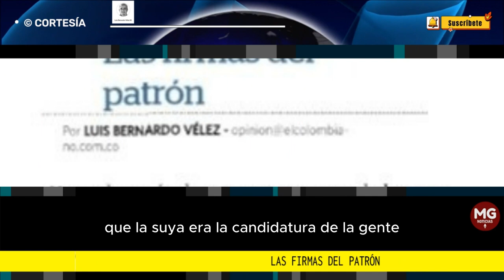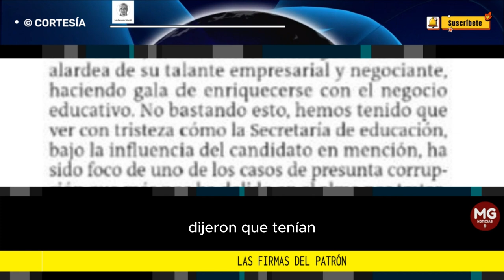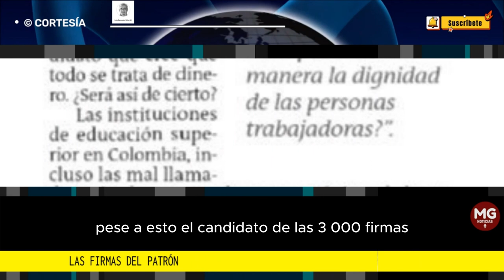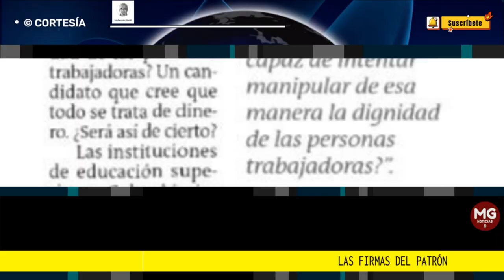LAS FIRMAS DEL PATRÓN 🎙️ Por Luis Bernardo Vélez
El miedo los movió a ir a un evento al que su conciencia ciudadana no los hubiera llevado, pero la circunstancias sí. ¿Pero quién es capaz de intentar manipular de esa manera la dignidad de las personas trabajadoras?
columna LUIS BERNARDO VÉLEZ